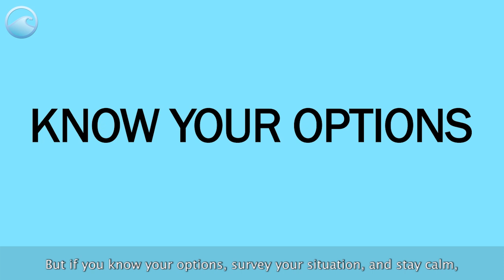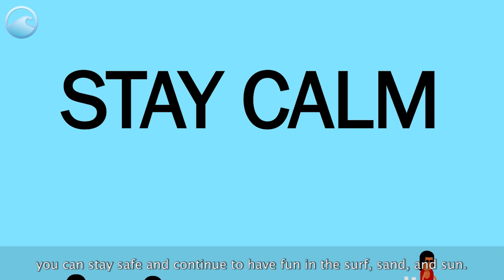Rip Current Safety for Kids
We all love the beach in the summer. The sun, the sand, and the surf.  But just because we're having fun, doesn't mean we can forget about safety.

Rip currents account for 80% of beach rescues, and can be dangerous or deadly if you don't know what to do. It's simple stuff, but we can't take it for granted.

Know before you go. Check local beach forecasts before you head to the beach, and always swim near lifeguards. Look for any warning signs or flags. If you're unsure about conditions, ask a lifeguard. And know how to swim before you venture in.

If you do happen to be caught in a rip current, stay calm. It won't pull you under - it'll just pull you away from shore. If you try to fight the rip current and swim against it, you'll just get worn out. Instead - float!

If you can, wave and yell to get the attention of lifeguards and people on shore to let them know you need help.

If you're a good swimmer, swim parallel to shore until you've cleared the pull of the rip current. Swim with the waves, allowing them to push you to shore.

If you're on shore and see someone in trouble in a rip current do not go in after them. Instead - call for help! If a lifeguard is not available, throw in something that floats or extend a reaching object, but don't try to be a hero and make the rescue yourself. Even trained lifeguards only attempt a rescue using a flotation device.

Rip currents can be dangerous, but if you know your options, survey your situation, and stay calm, you can stay safe and continue to have fun in the surf, sand, and sun.

Ocean Today is an interactive exhibit that plays short videos on ocean related themes. Visitors can select from hundreds of videos on topics ranging from deep-­‐sea exploration, marine species, and restoration projects to hurricanes, oceans and human health, and climate science and research. These videos are a free resource and are available on our